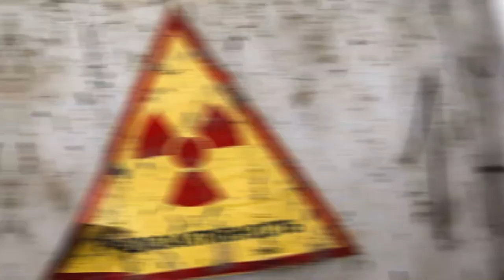Kiev denies Moscow’s ‘dirty bomb’ allegations.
Ukrainian leader Vladimir Zelensky said that the only “entity” capable of using nukes at present is Russia itself.
Ukrainian President Vladimir Zelensky has denied Moscow’s allegations that Kiev is preparing a false-flag attack with the use of a “dirty bomb,” and has pointed the finger at Russia instead.

Zelensky was commenting on what he called “a phone carousel” by the Russian Defense Minister: on Sunday, Sergey Shoigu shared with his French, Turkish and British colleagues his concern over “possible provocations by Ukraine using a ‘dirty bomb.’” Russian state news agency RIA Novosti earlier reported that the goal of such a provocation would be to accuse Moscow of using weapons of mass destruction in a ploy to “launch a powerful anti-Russia campaign”.

In a video address on social media, Zelensky claimed that “wherever Russia has brought death and degradation,” Ukraine is “returning a normal life.”

“And there’s only one subject who can use nuclear weapons in our part of Europe, and this subject is the one who ordered comrade Shoigu to call somewhere,” the Ukrainian leader said.

So-called “dirty bombs” use conventional explosives along with radioactive material. While it could not rival a nuclear warhead in terms of power, such a device could disperse a radiation cloud around a radius of several kilometers from its explosion.

Zelensky expressed confidence that “everyone understands” who is “the source of everything dirty that can be imagined in this war” and called on the world to react “in the toughest possible way” when it comes to “another escalating step” by Russia.

Earlier on Sunday, Ukrainian Foreign Minister Dmitry Kuleba also commented on Moscow’s allegations, saying that “Russian lies” about a “dirty bomb” “are as absurd as they are dangerous.”

“Firstly, Ukraine is a committed NPT (non-proliferation treaty) member: we neither have any ‘dirty bombs’ nor plan to acquire any. Secondly, Russians often accuse others of what they plan themselves,” the minister said.

According to the British Defense Ministry’s readout of the conversation between its head, Ben Wallace, and his Russian counterpart Shoigu, the Russian minister “alleged that Ukraine was planning actions facilitated by Western countries, including the UK, to escalate the conflict in Ukraine.” Wallace “refuted these claims” and warned Shoigu that “such allegations should not be used as a pretext for greater escalation,” the ministry said.

Earlier, in an interview with Deutsche Welle, NATO Secretary General Jens Stoltenberg said that any use of nuclear weapons by Russia in Ukraine will lead to “severe consequences” for Moscow, but refused to reveal details on these. At the same time, he said that the risk of such a Russian attack remains low.

Numerous Russian officials have been insisting that the country wasn’t threatening anybody with nukes and have pointed to Russia’s military doctrine, which states that nuclear weapons may only be used if such arms or other weapons of mass destruction are being deployed against the state, or if it is faced with an existential threat from conventional arms.